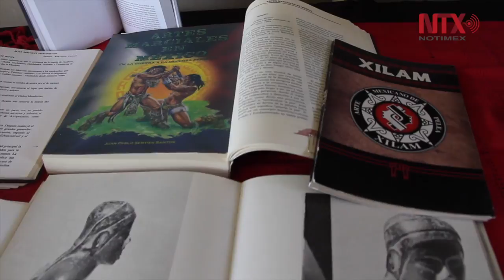Xilam: el arte marcial de México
Con el origen de las formas de pelea maya, zapoteca y mexica, el Xilam rescata el sentido filosófico de las antiguas culturas prehispánicas.